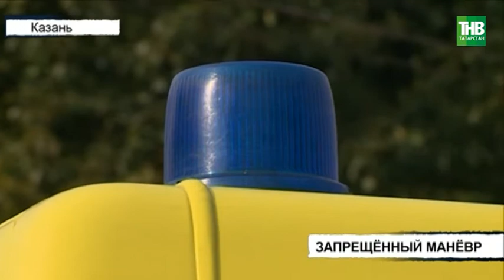На опасный маневр решился водитель Киа Рио | ТНВ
На опасный маневр решился сегодня днем водитель Киа Рио на улице Николая Ершова. И тут же понял, почему правилами движения это было запрещено. Фактически перегородив дорогу едущему Мерседесу водитель корейской иномарки подставил под сильнейший удар левую переднюю дверь. Сильно пострадал водитель Киа.

Координаты:
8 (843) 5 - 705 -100